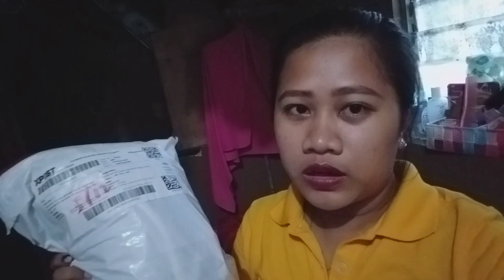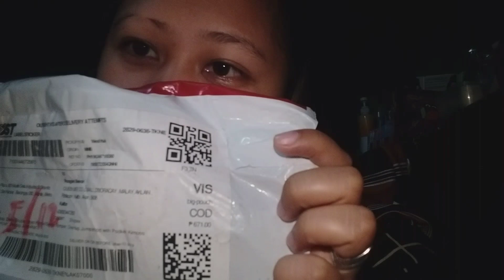UNBOXING my SHOPEE / rosgielvlogs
UNBOXING  my shopee.

Hi I'm I'm Rosgiel Beleran 23 of age working here in island of boracay as a CASHIER in Chinese resto.

Queen bee co. Dmall , d' boracay, Malay , aklan